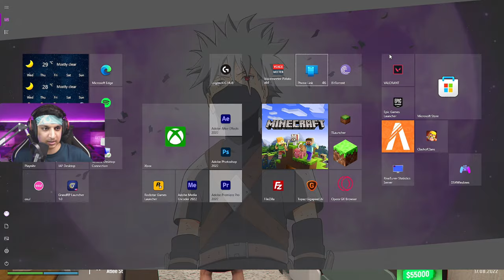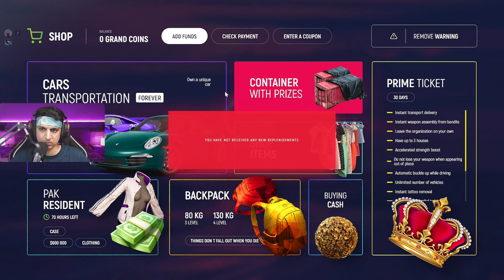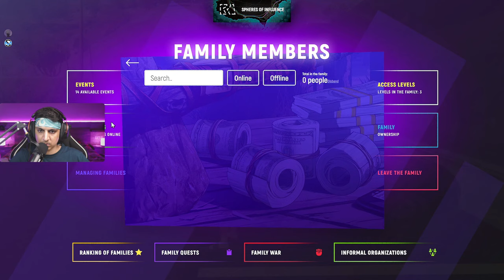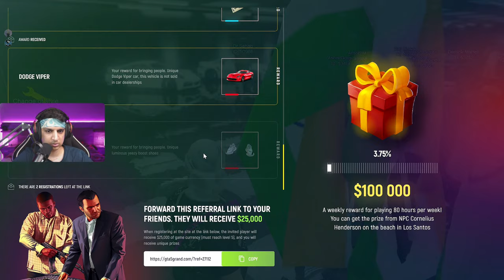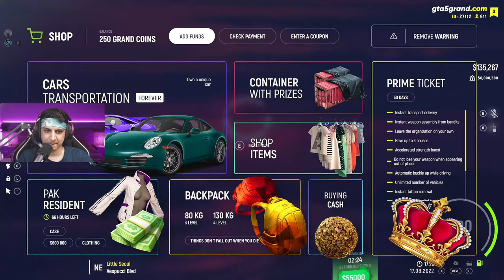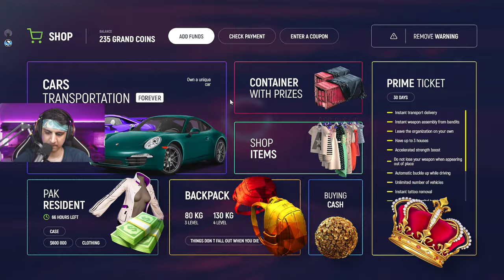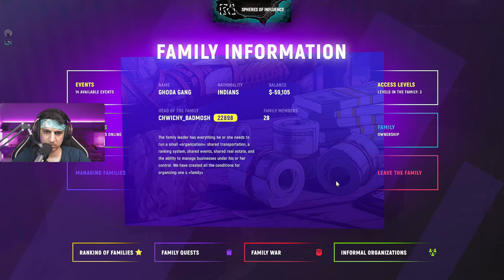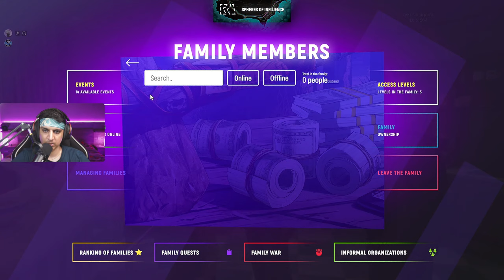🔴 GTA 5 RP that made the quiet kid quieter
(Amazon)
          ★ Social Links ★

               ★ Edits ★

              ★  Credits  ★

Thumbnail:

Last Summer by Ikson:
             ★ Chat Commands  ★

Gaming PC Specs: